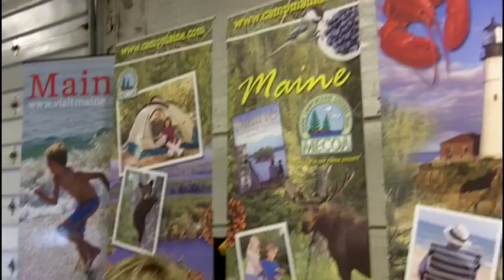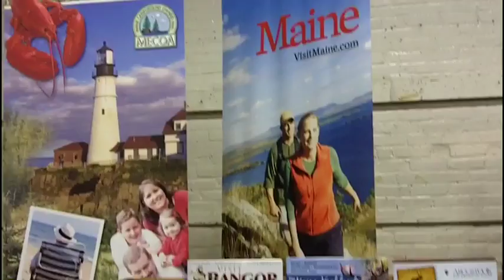CAMPING IN MAINE